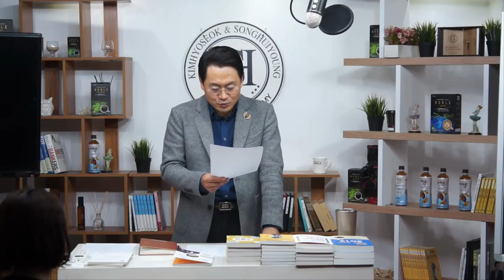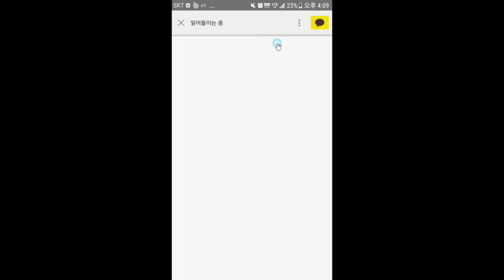말을 잘하려면 드라마를 봐라? - 김효석 박사 스피치 즉문즉설